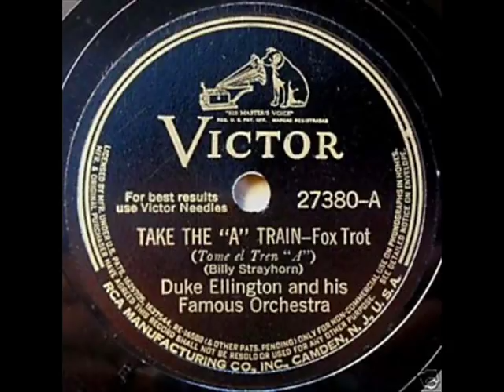Take The A Train by Duke Ellington & His Famous Orchestra on 1941 Victor 78.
Victor record# 27380-A.